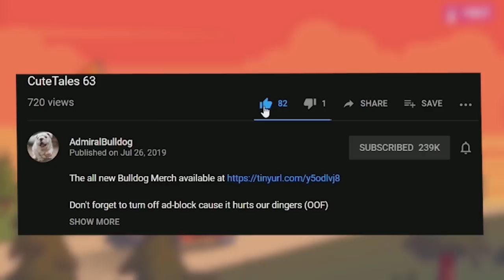"Ronnie Coleman Is Such A Broken Hero"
Ancient Apparation, dota 2, funny dota, dota moments, dota memes, Ronnie Coleman, dota trolling